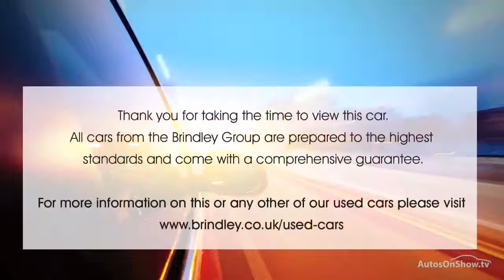FIAT BRAVO ACTIVE T-JET GREY 2009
2009 FIAT BRAVO ACTIVE T-JET HATCHBACK PETROL, in GREY